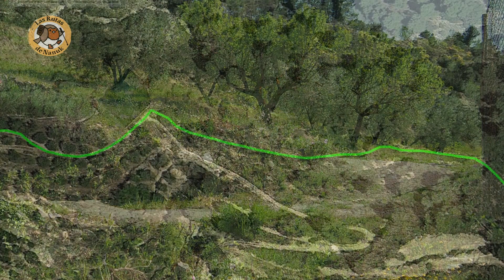ALCOLEJA. Ruta ULL DE LA FONT - Aitana. Senderismo Alicante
Un corto recorrido a uno de los rincones más llamativos de la sierra de Aitana. Esta ruta nos lleva hasta el Ull de la Font, en Alcoleja.